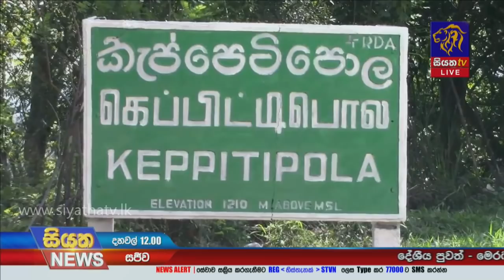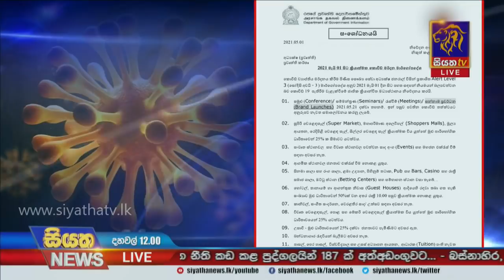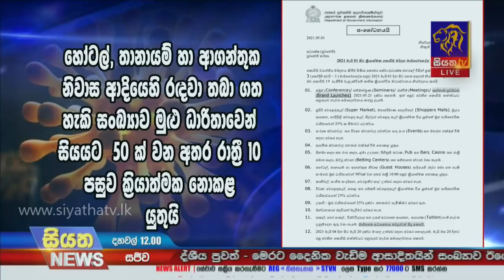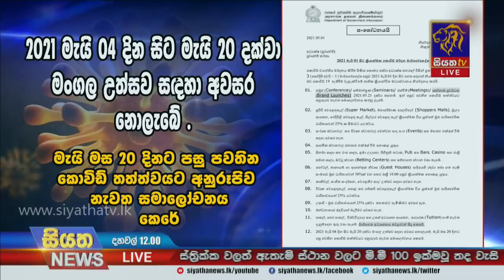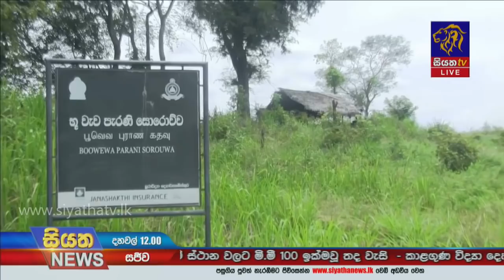Siyatha News | 12.00 PM | 02 - 05 - 2021